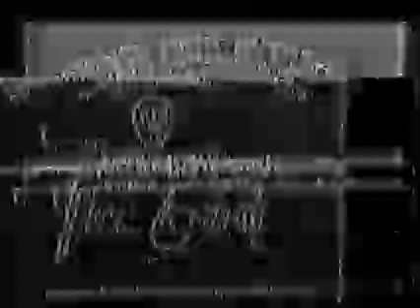The Ends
Created for Dead Air ~~ The End of Analog Party ~~  Metro Gallery, Feb 2009

Reimagined as a video installation in 2016 for Lighthole, PITS (April 2016).